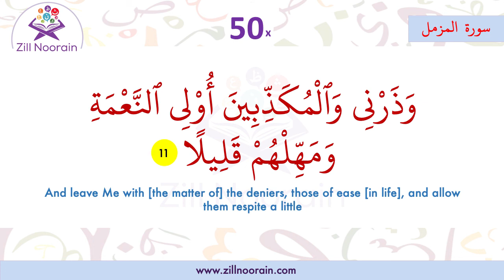73 Surah Al Muzammil | Verse 11 | Memorization Series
Memorizing is not easy. The key to memorizing Quran is Focus, Persistence, and Repetition. At Zill Noorain, Quran Memorization is to make the memorization process easy, making sure focus remains on each Ayah, persistingly repeating it and repeating it as it is being recited again and again.

Join us to memorize the Quran! Surah Takwir Beautiful Recitation